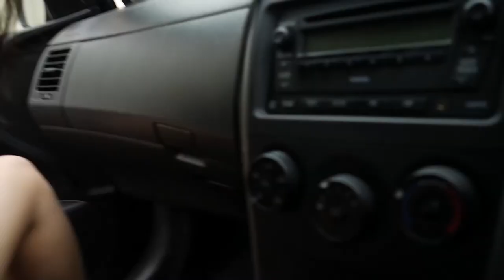Mornington Peninsula Holiday Day 3 - Early 2017 [vlog]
Our final day where we go to the hot spring and a maze garden!